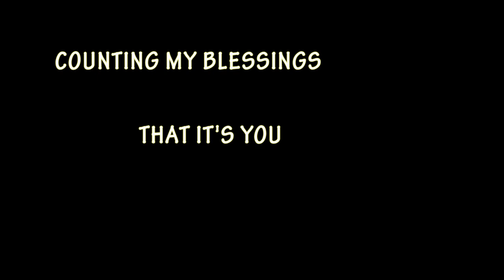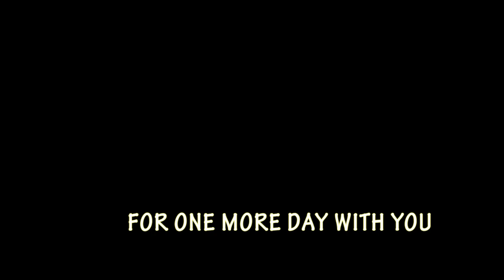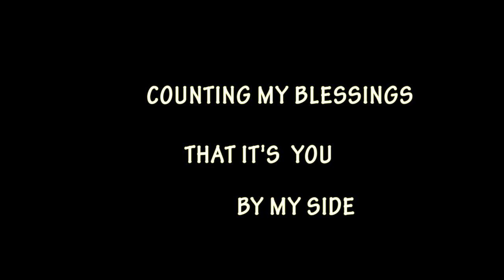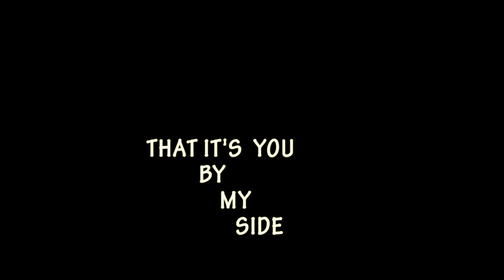COUNTING MY BLESSINGS acoustic guitar and haunting vocals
songwriter : ROBIN MCCURDY-copyright robinmccurdymusic CIPO
recorded: Studio Pros California
permission to use with acknowledgment to songwriter